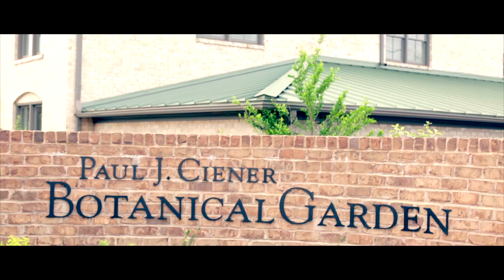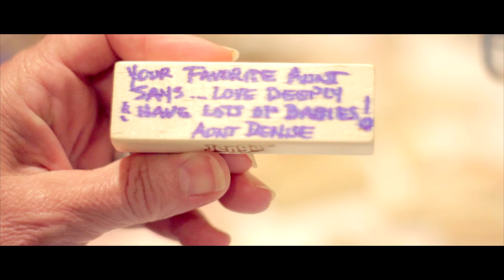BillKohlsMedia - Anna & Luke Cope Film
The day had sun, storms, rain and sun again as these two lovebirds tied the knot. With everything being held at the amazing Paul J. Ciener Botanical Gardens in Kernersville, NC it was hard to have anything go wrong. If with rain a few minutes before her entrance Anna was glowing with excitement. Great dancing, tears and laugher filled the hall as the night ended with a beautiful sendoff. Check it out.